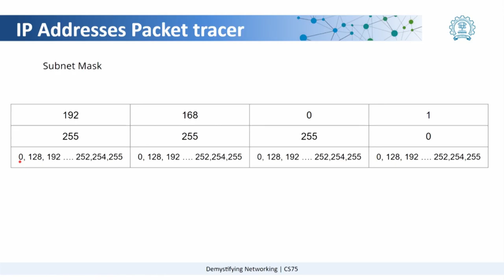Week 1: Creating a network with Sub-net mask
In this video we look at a sub-net mask which allows us to determine the network to which an IP address belongs.